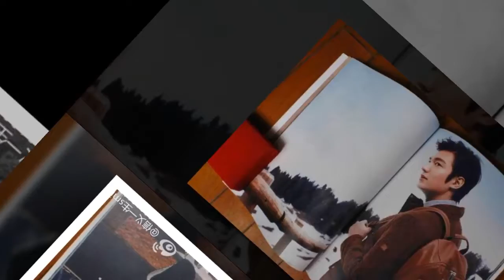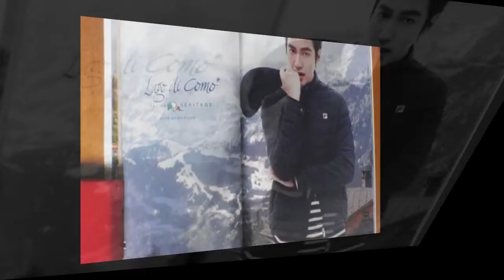2017.12.22 WithLeeMinHo leeminho D-505 이민호 Always 3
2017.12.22 WithLeeMinHo leeminho  D-505 이민호  Always 3